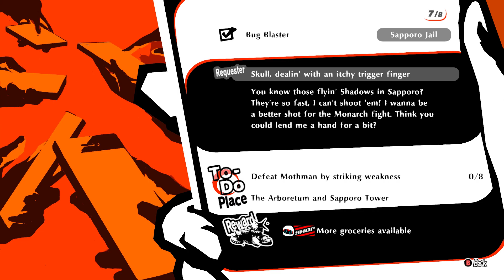Persona 5 Strikers (Episode 30)